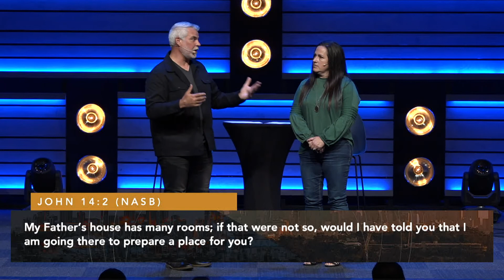Essentials Part 4 | November 8, 2020